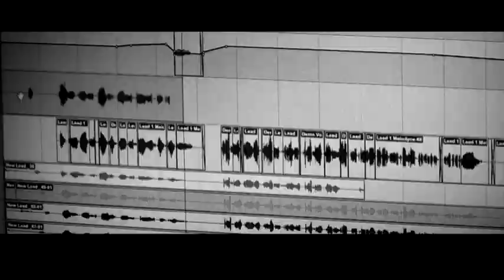Peter Andre - Perfect Night - Official Video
Peter Andre's official video for Perfect Night ft The Rise